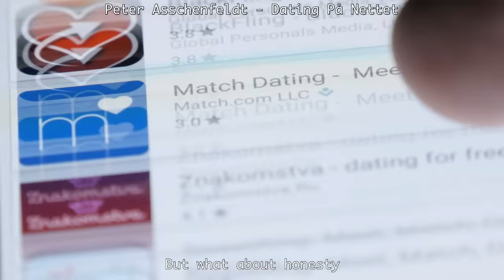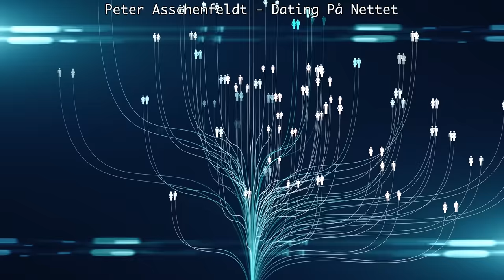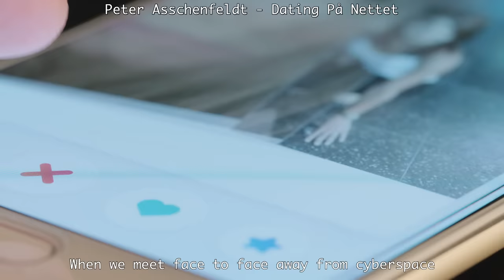Dating På Nettet ( English Subtitles) - Peter Asschenfeldt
“Dating on the web” is about the difficulties in the world of dating on the web. How can you be sure they are telling the truth? You can find love from all over the world and the search for love is easy with all the offers from the web. The love is just a click away, but when you meet face to face then what... Its always easier to be your own original than someone elses copy

Dating på Nettet

I skolen lærer man alt om dansk og matematik
Der er intet fag om kærlighed og romantik
Jeg higer, jeg søger, jeg læser i bøger
At finde en kæreste der med på den værste
Nu vil jeg på nettet efter én, der vil ha’ mig
På nettet ska’ man ikke være fedtet
Med store ord om kærlighed, men hvad med ærlighed?
På nettet vil jeg finde den rigtige kvinde
Kom som du er, eller den du vil være
Det må briste eller bære, uden at miste ære

Dating på nettet det lyder forjættet
Et hjerte der banker for mine skavanker
Det udvalgte menneske jeg altid vil elske
Som forstår alt og altid vil elske mig

De russiske piger er go’e til smiger
Make love in Moskva, du får, hvad du ska’ ha’
Så høfligt hun griner af alt, hvad jeg siger
Er hun mon den ene, så er jeg aldrig alene
En revolution i kontakt og jeg er på jagt
Efter kærlighed uden stor besværlighed
Blandt nettets dating tilbud en ny form for postordrebrud
Det må være en menneskeret, der er en bytteret
et humant fatamorgana i mit eget nirvana

Så kom og ta’ mig, hvis du vil ha’ mig
Det bar’ et klik, så er jeg hos dig
Åh, den kærlighed der er en chance for korrespondance
En der rigtig skidt, spiller fallit
Når vi mødes face to face, væk fra cyberspace